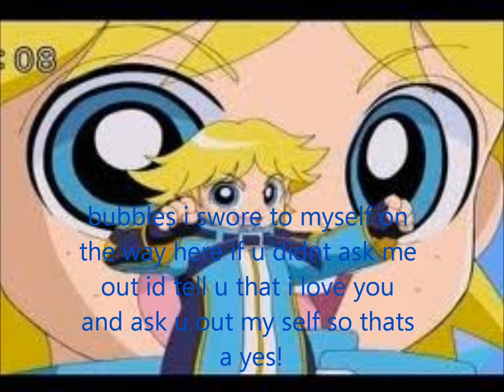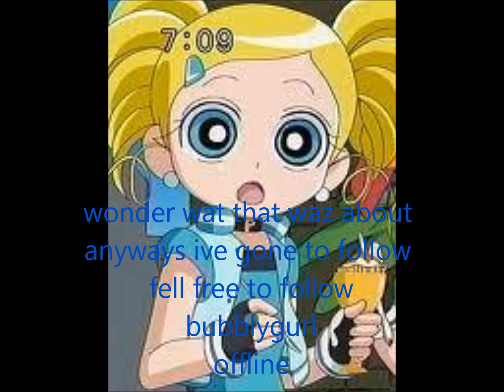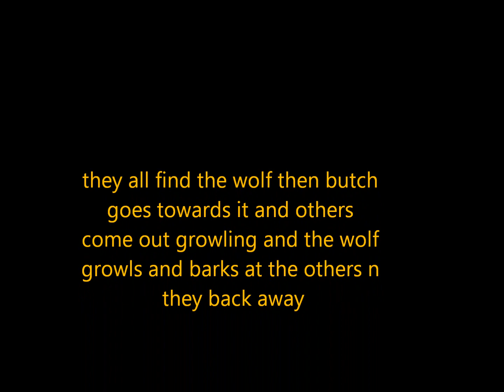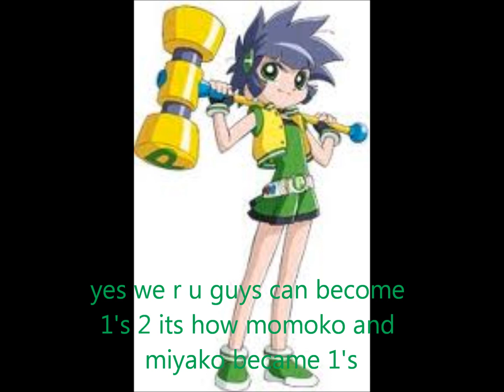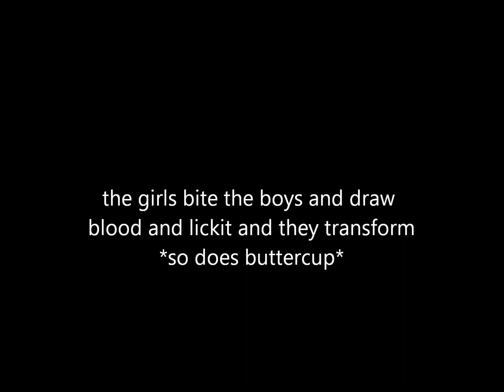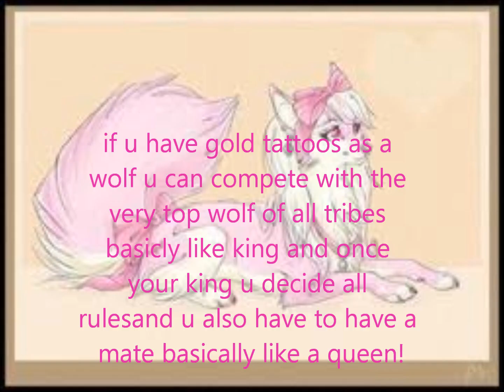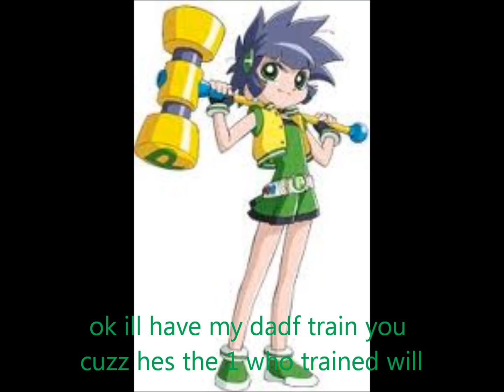ppgz&rrbz chatroom 5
chat 5 hope u like rate and comment